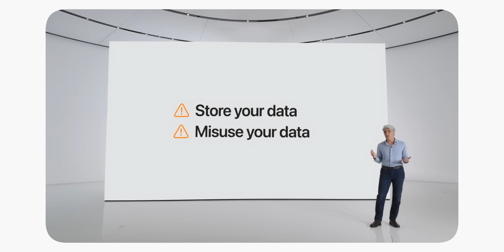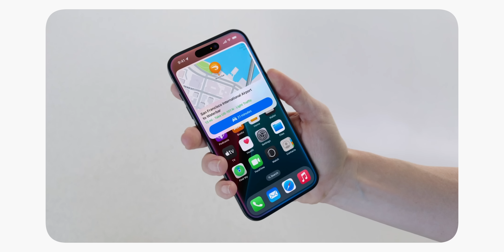Talking Tech and AI with Tim Cook!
AI...Siri... magic mouse... we talk about it all

0:00 AI vs Apple Intelligence
4:30 AI vs Privacy and ChatGPT
6:35 Standalone AI Devices
8:42 Legacy
10:06 Blind Ranking/Retrospective